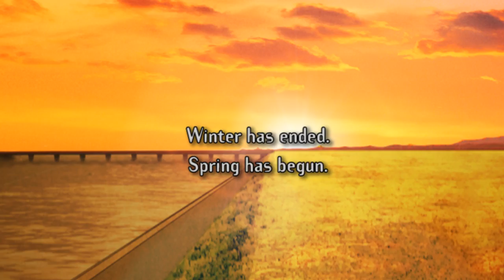Hanachirasu English Official Trailer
The official English trailer for Hanachirasu, a gorgeous 18+ visual novel by Nitroplus and JAST USA. In an alternate version of Japan in which the atomic bombs didn't end WWII, Tokyo has become a walled city in which all foreigners are banned, where evil Western influences like guns have been outlawed in favor of the "pure" Japanese weapon, the katana.